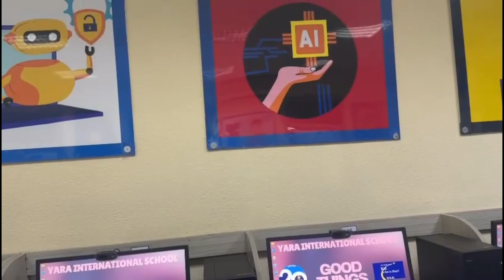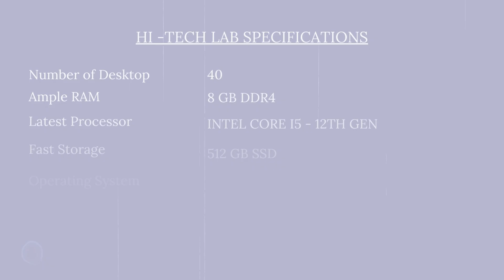Inauguration of New Hi-Tech Computer Lab at YIS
In this video, we take you through the exciting event of the inauguration of the state-of-the-art computer lab at Yara International School, now open and ready to enhance our students' learning experience with cutting-edge technology! This new facility is designed to empower students with the tools they need to excel in the digital age.

📍 Highlights of the Lab:
   * Number of Computers : 40
   * Latest Processor : InTEL CORE i5 - 12th gen
   * Fast Storage : 512 GB SSD
   * Operating System : WIN 11
   * HIGH SPEED internet connectivity
   * LOGITECH WEBCAMs  and HD PROJECTORS

The lab was inaugurated by Our Beloved Principal Mrs.Aasima Saleem on 4th September 2024, who shared her vision of how this new lab will shape the future of our students.

Watch the coverage of our new lab and see how we are preparing the next generation of tech leaders! 🌟